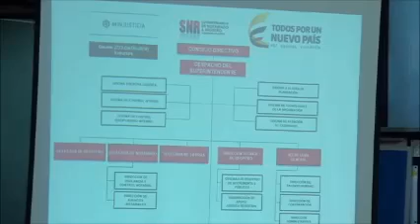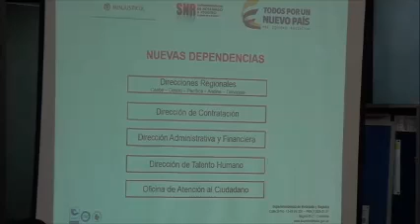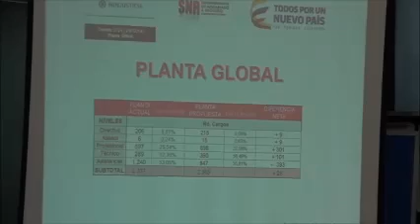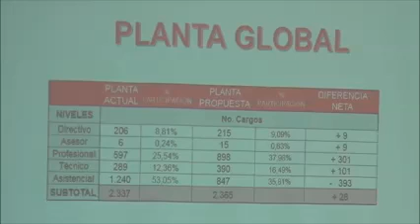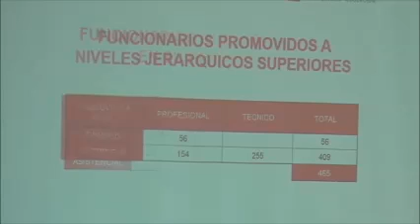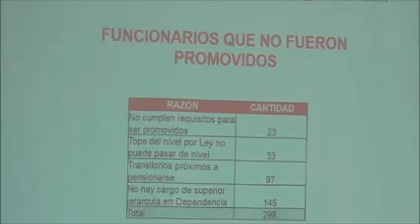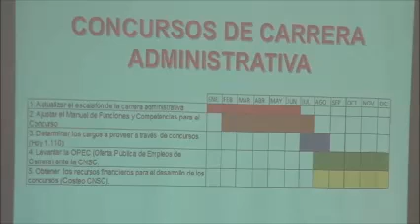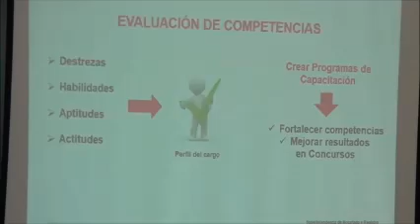EXPOSICIÓN IMPLEMENTACIÓN PROCESO DE REESTRUCTURACIÓN SNR.